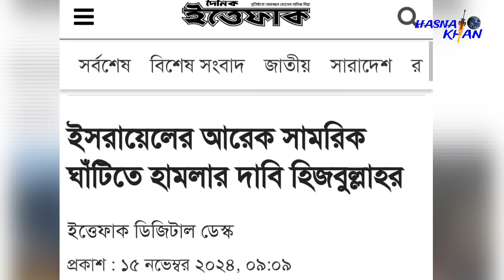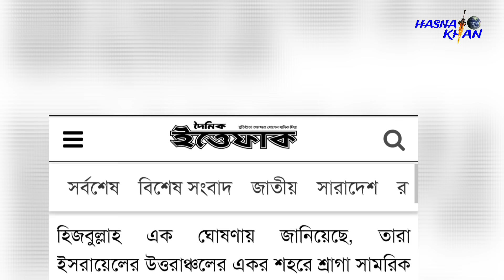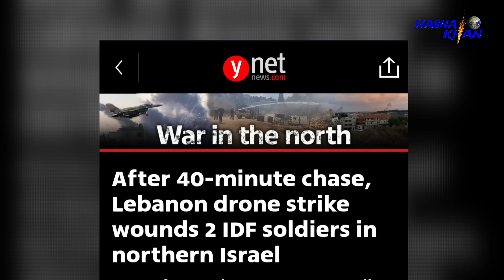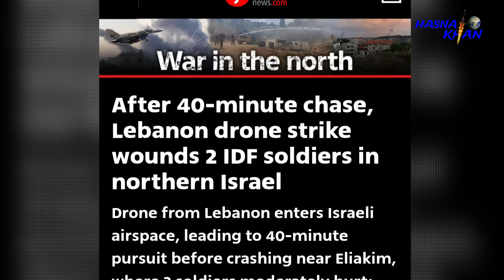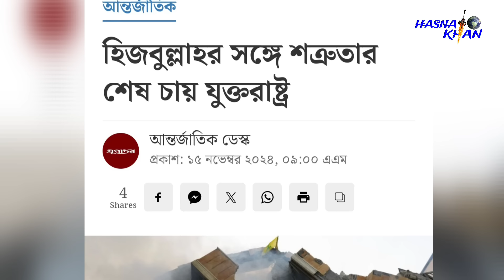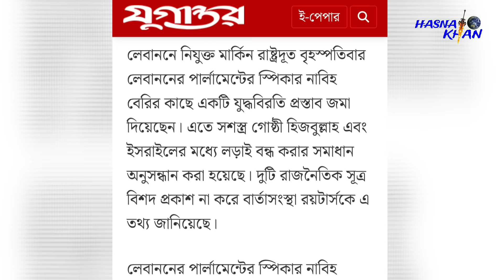প্রকাশ্যে মেগা প্রযুক্তি। হাইপারসনিক গতিতে ই/স/রা/ই/লে হা/ম/লা